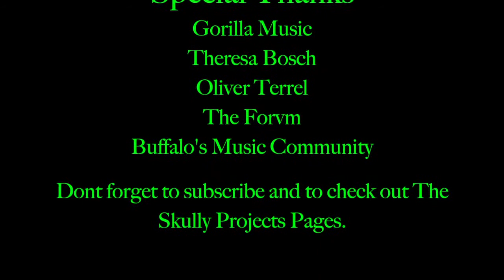The Skully Project Live at The Forvm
Old video from my old band The skully Project now humblely disbanded this was at the battle of the band in 2017 hope you enjoy im the one on drums